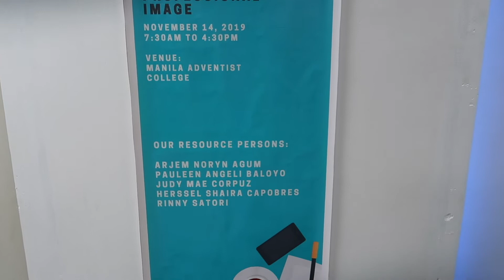ESP Workshop-Seminar in MAC SHS